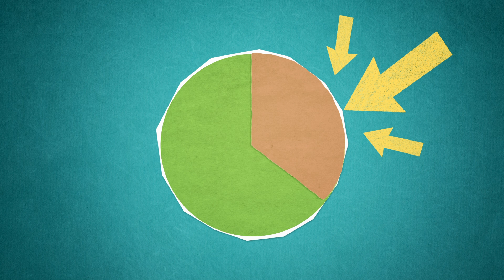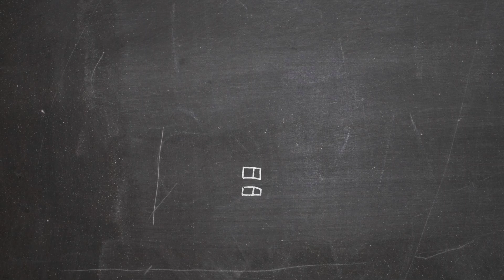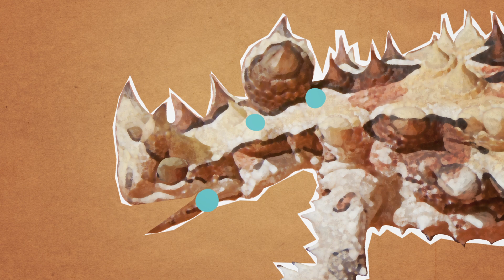Earth to Blorb: the Desert! | PLUM LANDING on PBS KIDS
Did you know the coldest and snowiest place on earth, Antarctica, is a desert? Join Plum as she explains some mysterious, odd and downright amazing facts about deserts ... they're so much more than sand dunes!